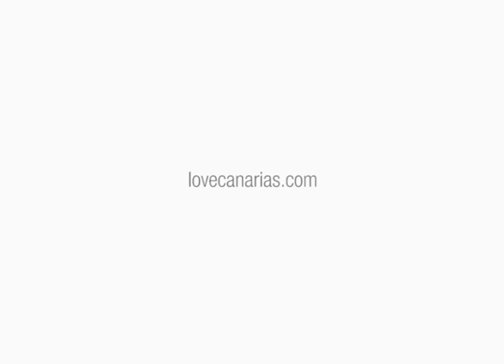Love Canarias entrevista a Frankie Gee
Love Canarias entrevista a Frankie Gee, uno de los cantantes de Hip Hop canario más destacados. Actualmente milita en Trilogy junto a otros dos compañeros.